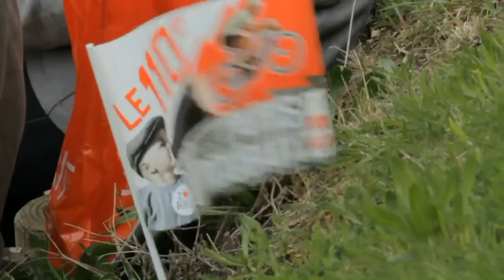Paris-Roubaix 2012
Tom Boonen remporte son 4ème pavé !
Tom Boonen était le grand favori de cette édition. Finalement, il gagne en devançant largement ses adversaires. Il a reçu son 4ème pavé des mains de Pierre Dubois, maire de Roubaix. Surprise aussi sur le podium puisque le Français Sébastien Turgot prend la 2ème place. L'Italien Alessandro Dallan occupe la 3ème marche du podium.